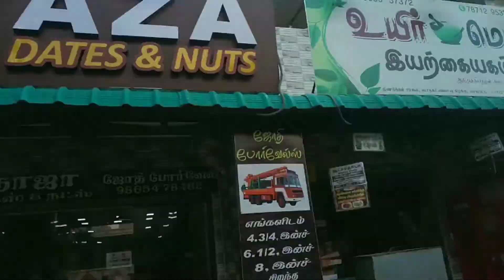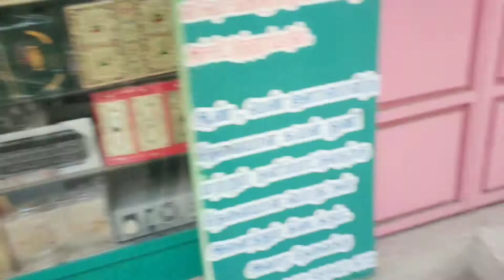Exploring My HomeTown 💥pallapatti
keep supporting bye guys
In This Channel your about to witness the quality videos of vlogging and fun filled videos and pranks and also travelling and tours and also picnic and also food challenges so make sure to subscribe my channel and also hit the bell icon behind it and also make sure to follow me on other platforms Facebook Instagram